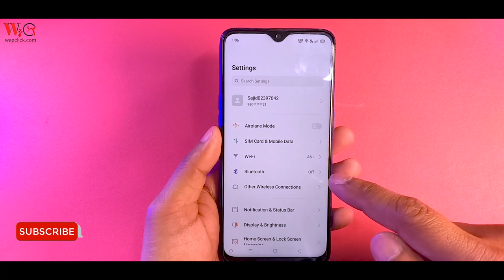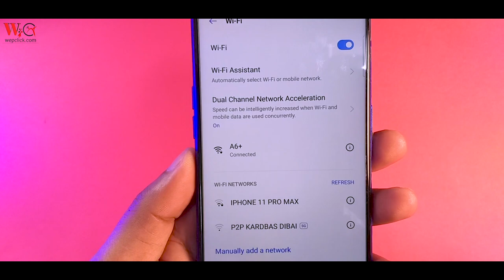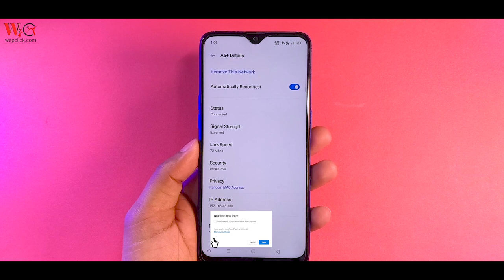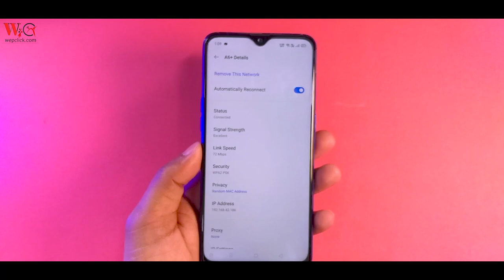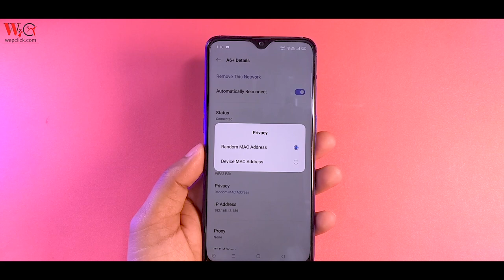What is Realme Random Mac Address & How to use Random Mac Adress Features - How to Set-up? Hindi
Guys, Aaj ke is video me, Maine aapko Realme ke ek new feature ke baare me bataya ha, Is new feature ka name Random Mac Adress ha.Guys is video me maine aapko bataya ha ki aap apne Realme ke phones me Random Mac Adress ke features ko kis tarah se use kar sakte and Guys is video me Maine aapko Random Mac Adress ke profit and use bhi bataya ha.

Guys, In this video - I will tell you about Random Mac Adress featur in Realme phones.